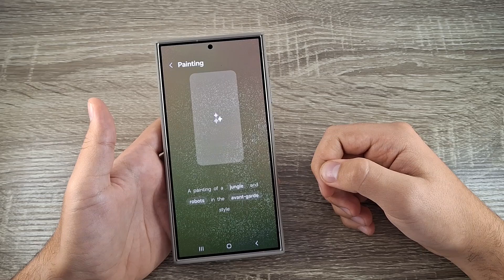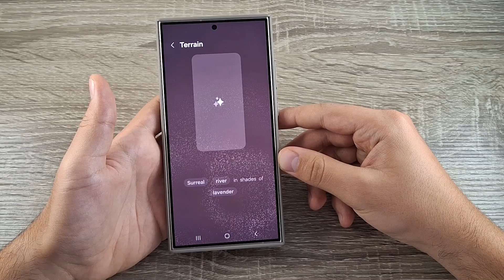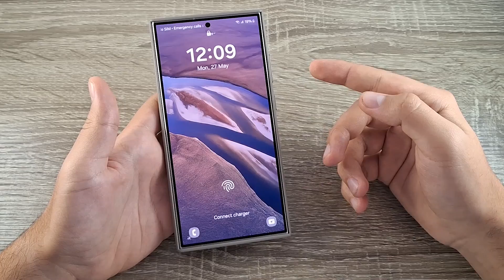AI GENERATED Wallpaper | Samsung Galaxy S24 Ultra (2024)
In this tutorial I will show you how to GENERATE your own Wallpaper for your new Samsung phones. With 3 clicks you can have INFINITE Designs and Customize you phone however you like!!